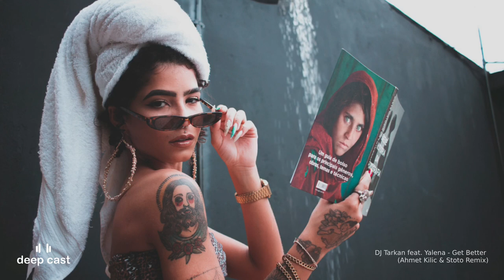DJ Tarkan feat. Yalena - Get Better (Ahmet Kilic & Stoto Remix) | Deep House Music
Great collaboration between Ahmet Kilic & Stoto. Enjoy their deep house remix of "Get Better" by DJ Tarkan feat. Yalena. Stoto is a talented musician and DJ from Bulgaria

The have more deep house remixes of great hits and original tracks waiting for you!

DJ Tarkan feat. Yalena - Get Better (Ahmet Kilic & Stoto Remix)